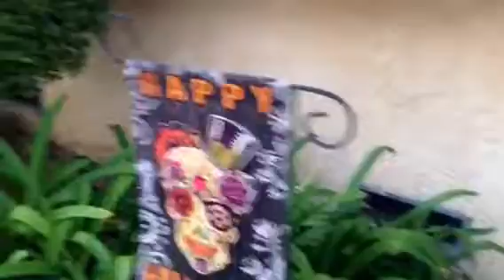Halloween decorations & power rangers ninja steel talk // Vlogaween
snapchat: mowgli the mischief jack-jackloves
musically: awesomehappyjace